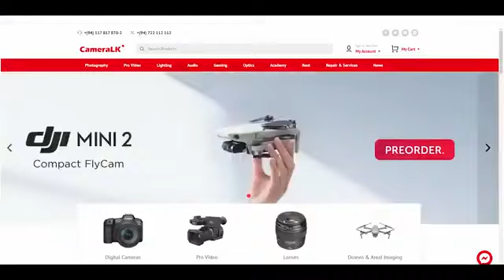Photo Gahilla/ෆොටො ගැහිල්ල(Vini Production New Video)